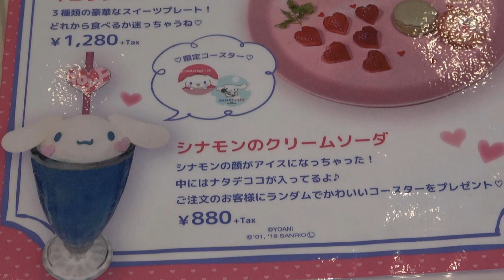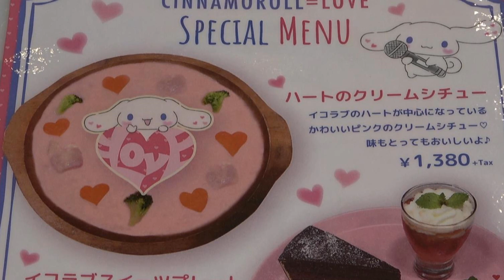シナモロールカフェで食べまくる！＝LOVEコラボ グッズ１万円分購入！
シナモロールカフェ新宿店×＝LOVEコラボ　ホームページ↓
9月8日（日）～9月30日（月）の期間中
撮影協力：シナモロールカフェ新宿店さん。
人気アイドル＝LOVEさんとのコラボイベントを開催！！！！
食べたメニューはこちらの3種類
・ハートのクリームシチュー（¥1380＋税）
・イコラブスイーツプレート（¥1280＋税）
・シナモンのクリームソーダ（¥880＋税）
イコラブ限定グッズの種類
①缶バッチ(各¥450+税）
②アクリルキーホルダー(各¥700+税)
③T シャツ(¥2990+税)
④クリアファイル(¥250+税)
⑤iselect(8,7,6s,6/XS,X)(各¥2880+税)
⑥ボールチェーン(¥1500+税)
今日のコメ：参考になればかと思います！
推しは 齊藤 なぎさ さんです！